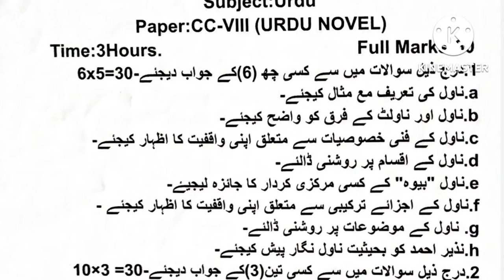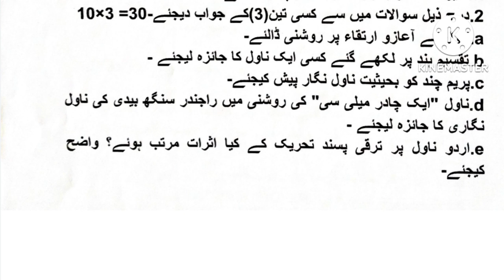B.A 4th Semester Honours Question Paper-2022// Urdu(CC-8)//Burdwan University